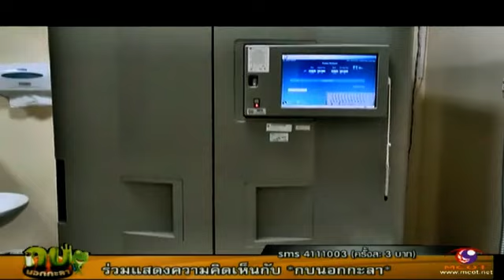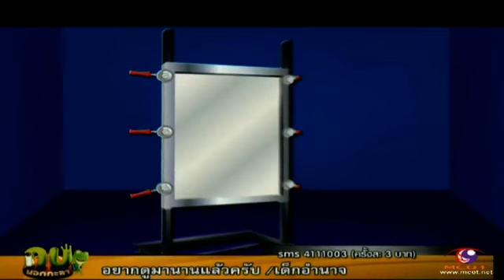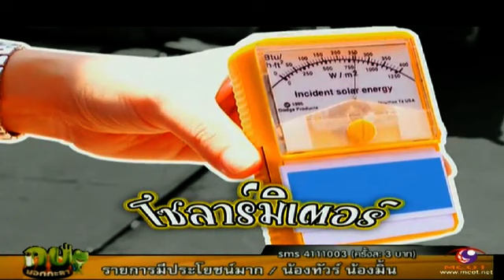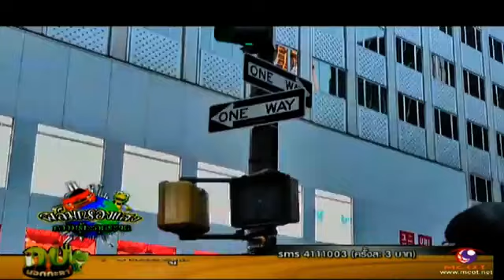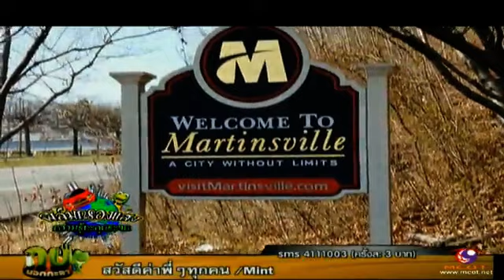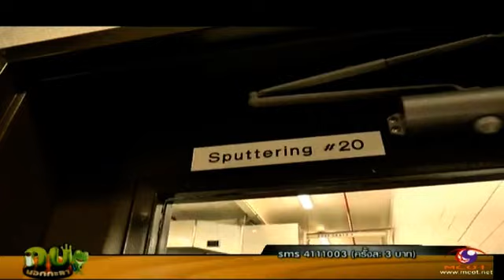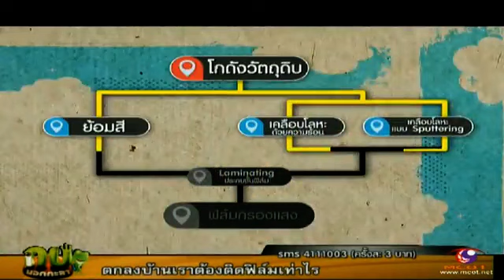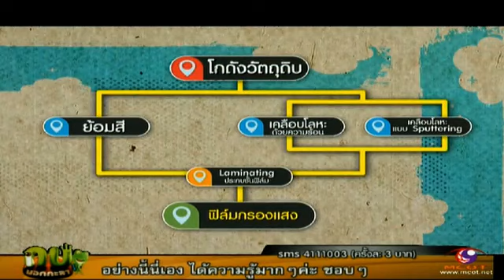KobNokKaLa 7Apr13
กบนอกกะลา